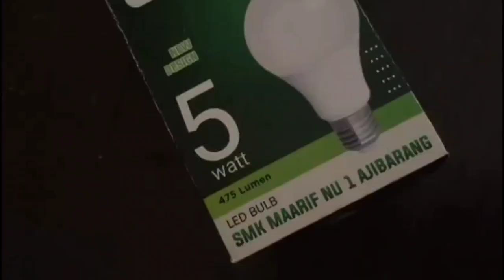Proses Produksi Masal - Jurusan Teknik Elektronika Industri | SMK Ma'arif NU 1 Ajibarang